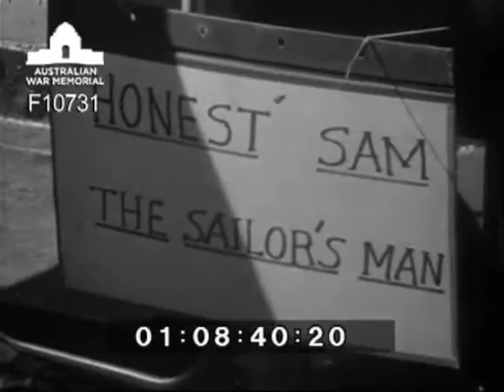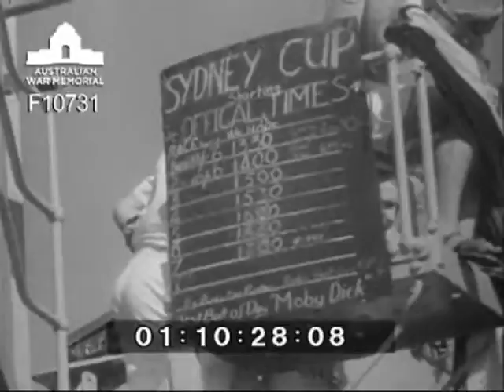HMAS Sydney and HMAS Duchess Operation Ponytail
HMAS Duchess (D154) at sea viewed from aboard HMAS Sydney. Firing line for underway transfer between ships. Close up of one of Sydney's crew 63892 Gary Wayne Owens holding a camera. Views of Duchess while line is being secured. Soldiers and sailors on HMAS Sydney watching the operation. Transferring a fuel? Fuel pipeline between ships. HMAS Sydney retrieving the pipeline using one of her cargo cranes. Sailor loading 40mm shells into one of Sydney's 40mm Bofors anti- aircraft guns. Sailors cleaning guns. Navy and army officers on the deck of Sydney in conversation.
Soldiers throwing balloons of the deck into the sea to use a targets for live firing practice. Soldiers from a prone position firing SLR rifles at the balloons. Soldiers standing firing Owen guns at the balloons. Soldiers exercising on deck. Divine service on Sydney Chaplain and Captain G J Crabb deliver readings. Sydney's band playing during divine service. Jack stay transfer of personnel between ships. An unidentified still photographer transferred onto Duchess. Photographer is greeted by the Captain. Cine photographer with a Bolex 16mm movie camera is transferred onto Duchess. On Sydney 'Honest Sam the sailors man', in costume wearing comic top hats. Selling tickets. Sailor throws oversized dice from metal garbage bins. More jack stay transfers. Sign for the Sydney cup races. Jockey's preparing for the race.